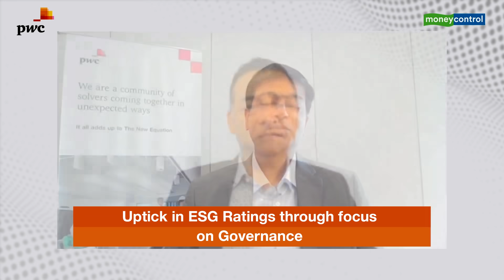ESG : Better governance for an authentic identity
Episode 2 of PwC presents 'A bridge to action', in association with Moneycontrol, features Nilanjan Roy, Chief Financial Officer, Infosys, and Vivek Prasad, Markets Leader, PwC India, discussing the role of governance in helping businesses achieve their ESG goals. Watch now!